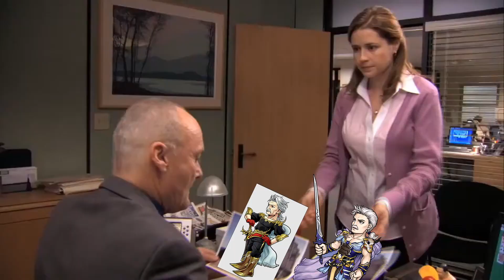my brain comparing Galuf vs Doorgan